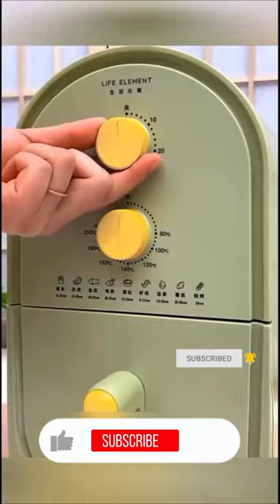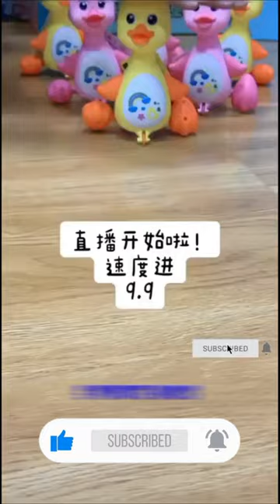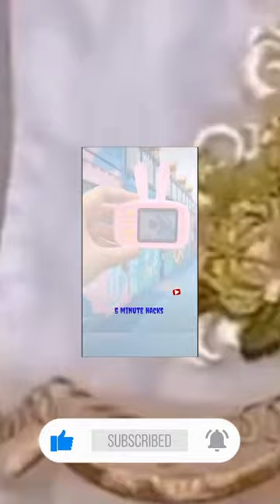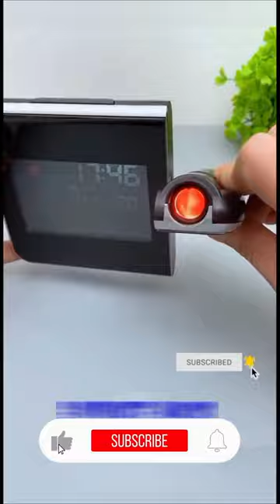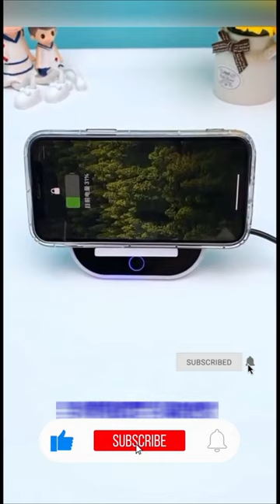😍Smart Appliances, Gadgets For Every Home/ Versatile Utensils(Inventions&Ideas)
00:00 Introduction
01:05 video 2
02:05 video 3
03:03 video 4
04:03 video 5
05:04 video 6
06:06 video 7
06:56 video 8
07:55 video 9
08:55 video 10
09:38 video 11
10:29 video 12